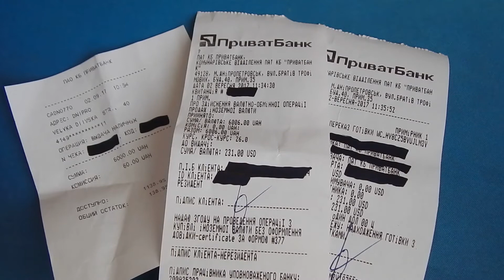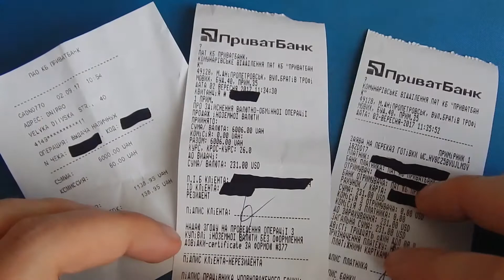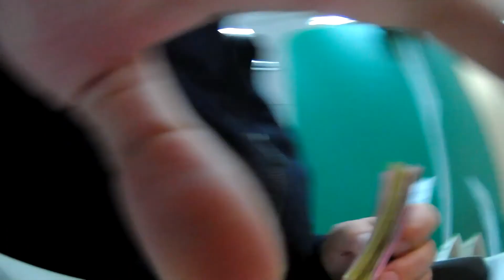[Приватбанк] Как банк к успеху не шел (запрет покупки валюты онлайн)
С 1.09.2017 ПриватБанк приостановил продажу иностранной валюты для клиентов Приват24